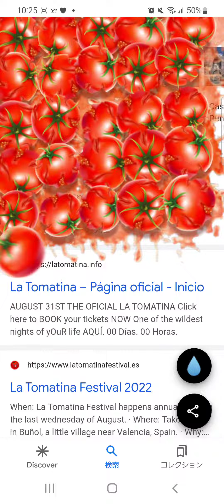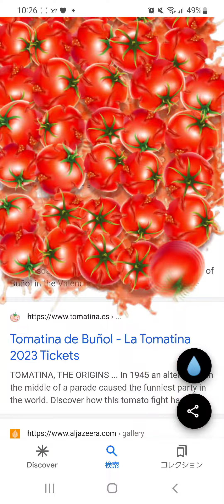Googleでトマトを投げる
食べ物は大事にしましょう。

トマティーナ　トマトの日

la tomatina